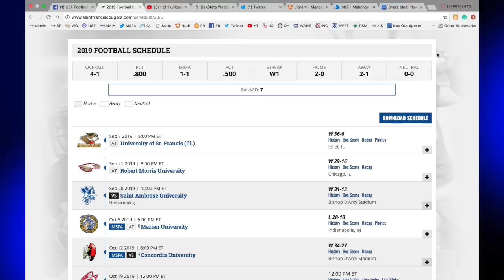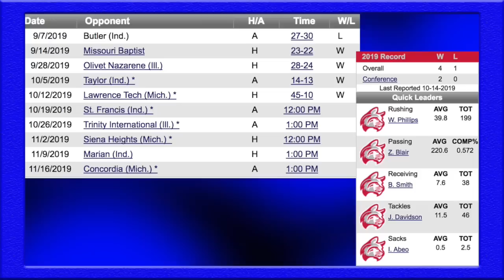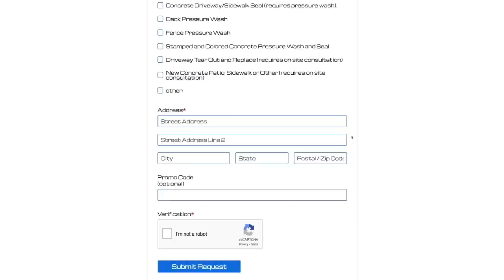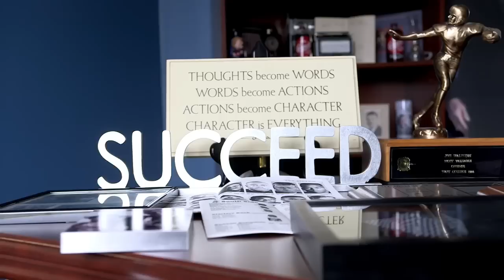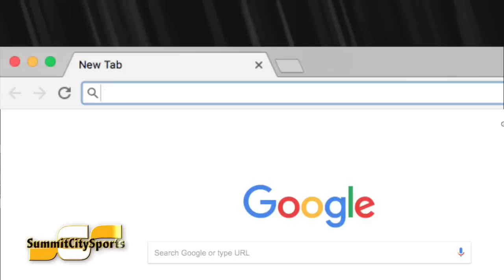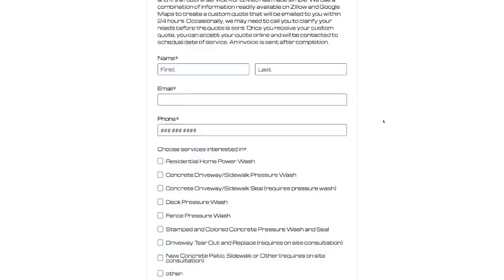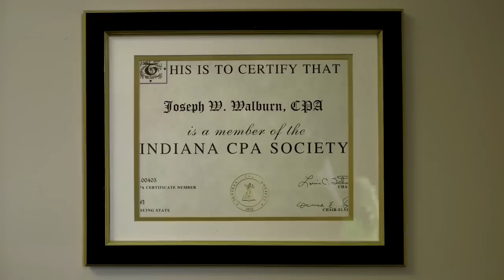USF Football vs Indiana Wesleyan